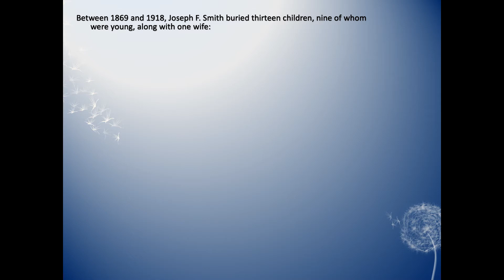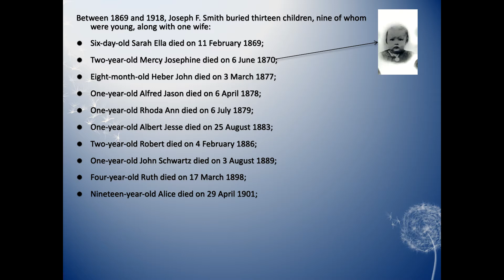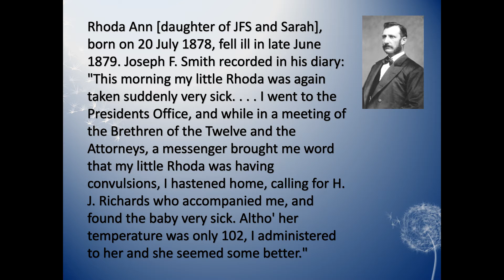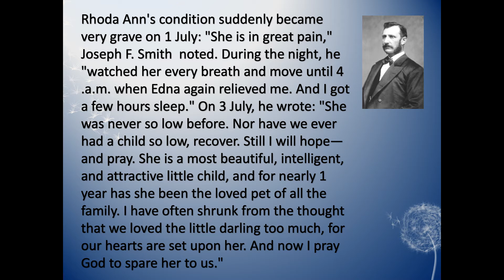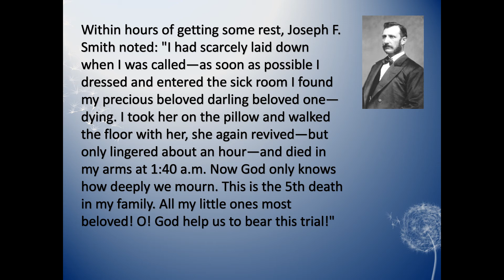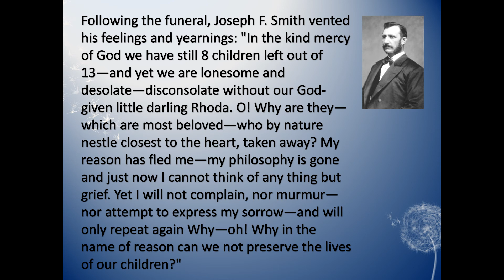BOM-BITES Episode #442 - D&C 138 intro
Joseph F. Smith understood tragedy and loss on a deep level.  It is important to know this as we are getting ready to study the most important section about the state of those we have lost and the other side of the veil.